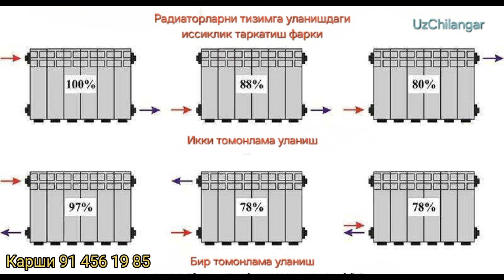радиаторларни тизимга улашдаги иссиклик таркатиш фарки радиатор akfa radiator